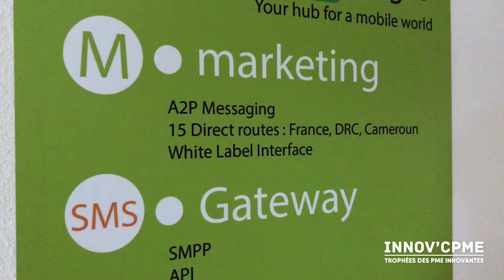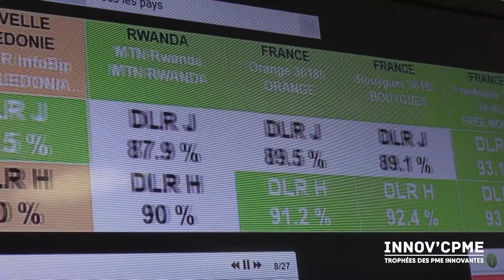FOCUS sur M Target - Trophées Innov'CPME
Trophées Innov'CPME
M Target est nominé pour le coup de coeur CPME 31

Parce que l’innovation est l’essence même des PME, la CPME 31 a souhaité récompenser l’innovation sous toutes ses formes, que vous soyez artisans, commerçants, industriels ou dans d’autres activités professionnelles
- En partenariat avec la Banque Populaire